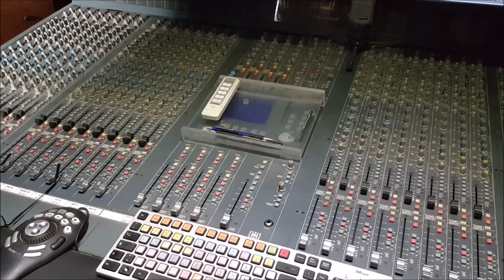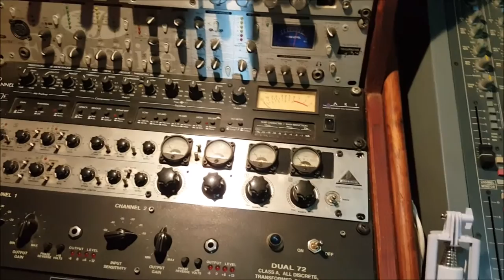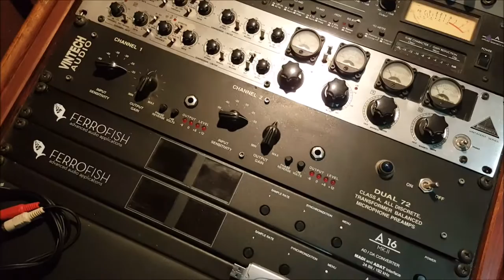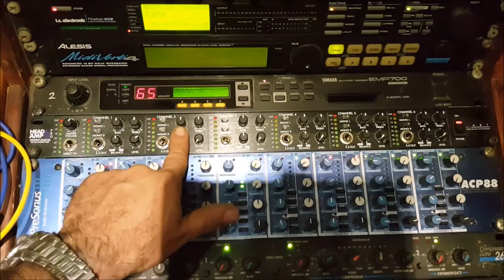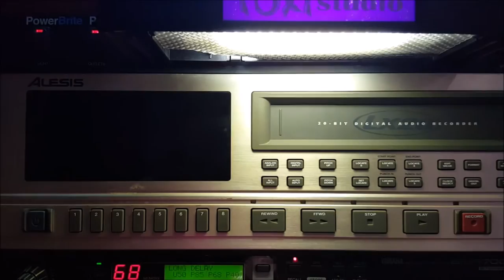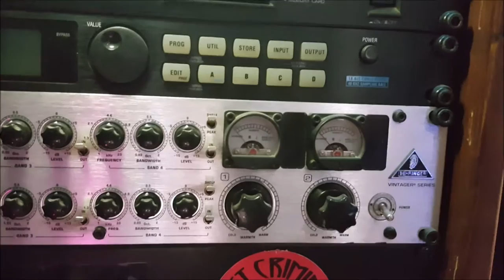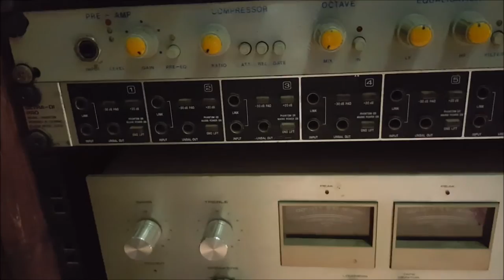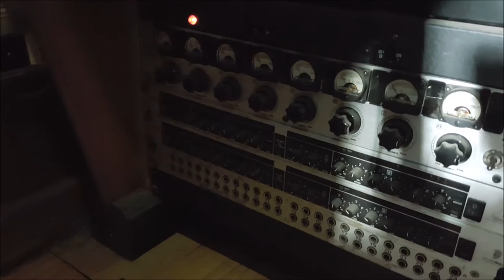tour foxi studio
Una risistemata alle sale prova prima dell'arrivo degli ospiti del giorno, ne approfitto per fare un breve video tour del Foxi studio (studio di registrazione, sale prova) sito in Via Cipro 34/B Quartu S.Elena - CAGLIARI -

per chi volesse contattarmi:
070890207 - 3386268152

BUONA VISIONE!!!